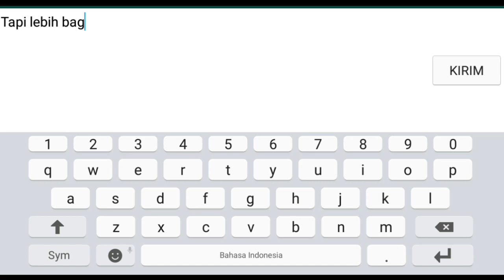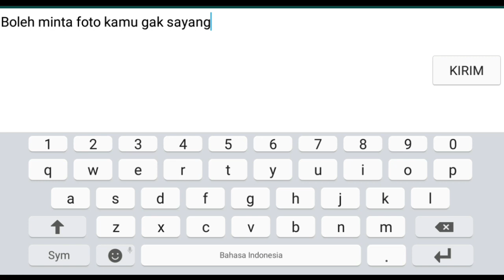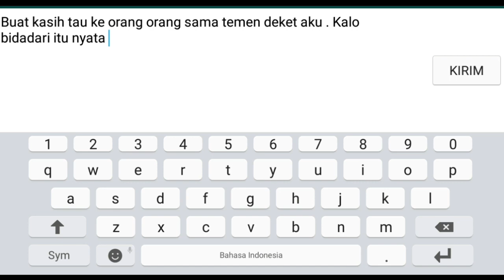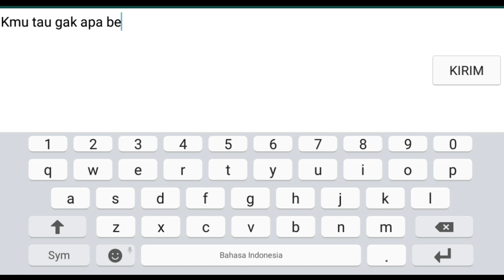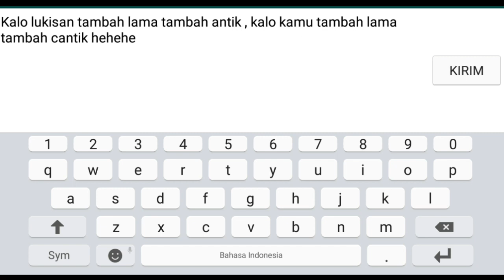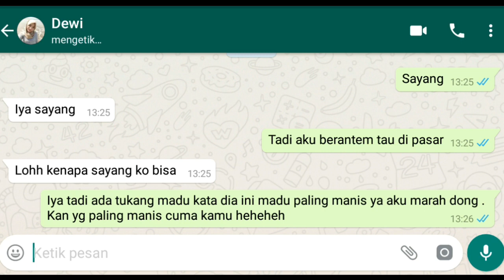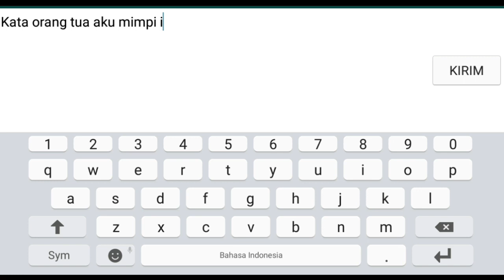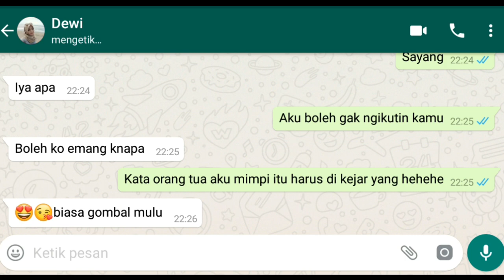Gombalan whatsapp paling romantis bikin baper part 2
Hallo sahabat .
Gimana kabarnya mudah mudahan sehat selalu yaa aamiin

Hayoo siapa yg pengen romantis sama pacarnya hehehe harus di coba yaa pasti bikin baper nii ..

Dukung terus channel kita yaa karna dukungan kalian sangat berarti buat channel kita ..
Salam kenal
 Terimakasih 💗❤💞